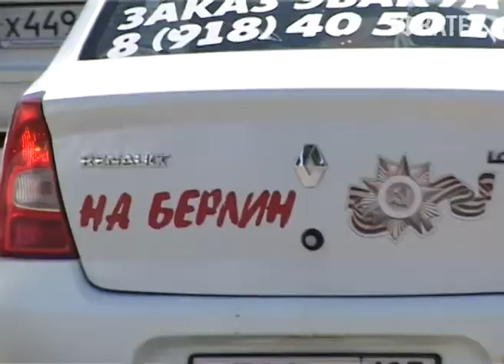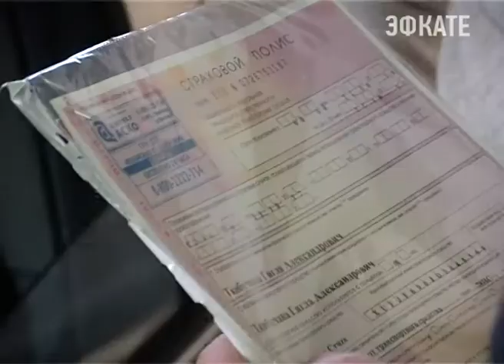Сочинские «бомбилы» под контролем. Новости Сочи Эфкате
На курорте ежедневно проходят рейды по выявлению нелегальных пассажирских перевозок. Закон, регулирующий сферу таксомоторного бизнеса, игнорируется многими водителями. Хотя это может привести к конфискации машины, а главное — не даёт гарантию безопасности пассажирам.
Сочи. Новости.
Телеканал Эфкате.